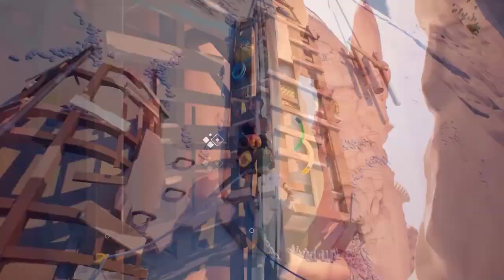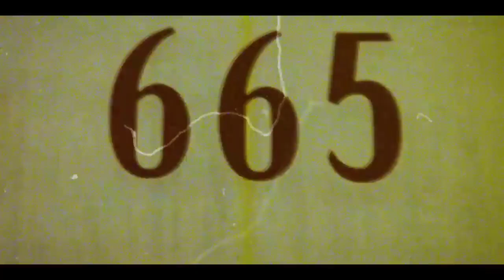معرفی و بررسی 15 بازی برتر ماه اکتبر 2023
معرفی و بررسی 15 بازی برتر ماه اکتبر 2023 |Top 15 NEW Games of October 2023

اکتبر ۲۰۲۳ یک مجموعه بازی جدید و هیجان انگیز را به همراه می‌آورد که در رقابت برای جلب توجه گیمرها قرار دارند.
امن‌ترین بازی‌ها NHL ۲۴، فورزا موتور اسپورت، لردهای سقوط کانال، سونیک سوپر استار‌ها، زندانی بی‌پایان، هات ویلز مجلل ۲ – با سرعت توربو، و سیتیز: نسخه ۲ هستند.
این اکتبر بازی‌های متنوعی ارائه می‌کند که به تناسب سلیقه و سبک‌های مختلف، به گیمرها پاسخ می‌دهد.
بدون توجه به داشتن علاقه به مسابقه رانندگی، نقش‌آفرینی در بازی جهان سونیک، یا استراتژی سازی شهر سازی، همه چیز برای گیمرهای اکس باکس در انتظارشان است.

فهرست بازی‌های ماه اکتبر پلی استیشن پلاس اکسترا و پریمیوم را در ادامه مطالعه می‌کنید:

Gotham KnightsAlien Insolation
The Dark Pictures Anthology
Disco Elysium
The Final Cut Far: Changing TidesGungrave
GORE Dead Island DEE lite Dangerous
Outlast IIEldest SoulsRöki
بازی‌های کلاسیک زیر در ماه اکتبر تنها برای مشترکین پلاس پریمیوم در دسترس قرار می‌گیرند:IQ FinalSoulcalibur: Broken DestinyApe Escape AcademyTekken 6

نظر شما در مورد این لیست بلند بالا برای پلی استیشن پلاس اکسترا و پریمیوم در ماه اکتبر چیست؟

این آهنگ توسط گروه" radio mix "ساخته شده است.